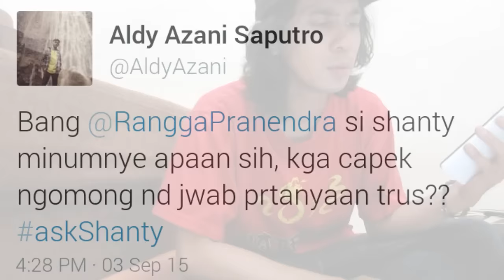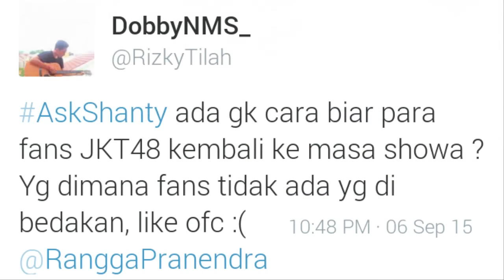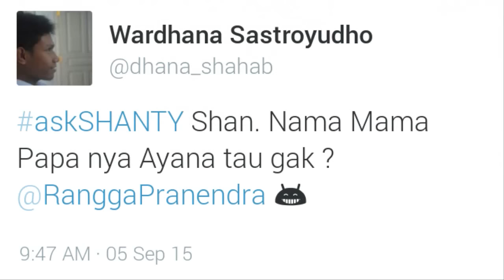Kok JKT48 Gak Ada Kostum Batik?? askSHANTY [13]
Direkam pake Canon IXUS115-HS, diedit pake Windows Movie Maker.
Cara berpartisipasi dalam askSHANTY
.Siapapun bisa ikutan! Layangkan pertanyaanmu lewat TWITTER dengan format seperti yang ada dalam video;
.Pertanyaan hanya seputar JKT48;
.Jika pertanyaanmu tak kunjung dijawab, harap bersabar karena mungkin SHANTY keteteran menghadapi berbagai pertanyaan.